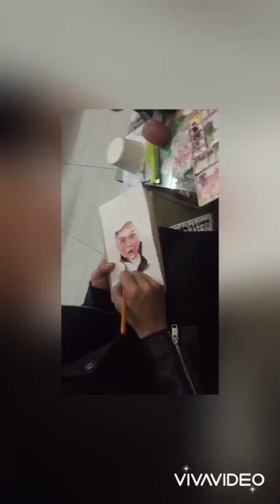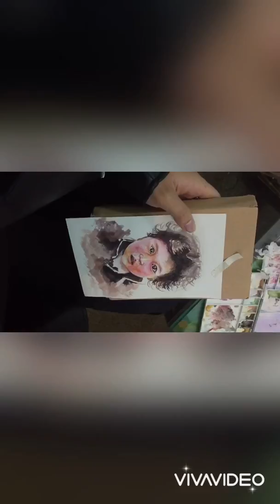Vẽ Tranh Màu Nước Siêu Đẹp - Watercolor Painting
Tranh vẽ màu nước. Mọi người ủng hộ cho mình nha.